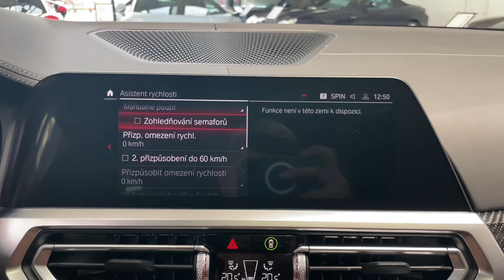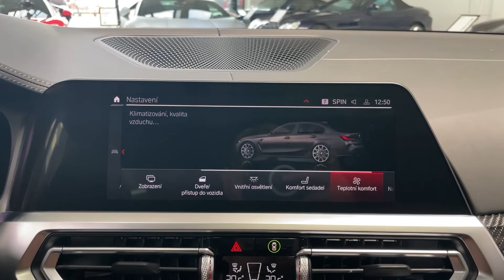BMW M3 - COMPETITION*xDrive*INDIVIDUAL*CARBON*H/K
Výbava: BMW Individual celokožené čalounění Merino Tartufo/Black, M xDrive, M Drive professional, M Světlomety Shadowline, M bezpečnostní pásy, M sportovní brzdy vč. třmenů v modré, Adaptivní M podvozek, M Sportovní el. sedadla s pamětí (vyhřívaná, ventilovaná), Vyhřívaná zadní sedadla, El. ovládané střešní okno, 3-zónová klimatizace, Ambientní osvětlení, Harman/Kardon surround sound system, BMW Live cockpit professional, Head-up displej, BMW Individual kůží potažená palubní deska, El. ovládané víko kufru, Komfortní přístupový systém, Driving assistant professional, Parking assistant Plus, BMW Laserové světlomety, BMW Gesture control.